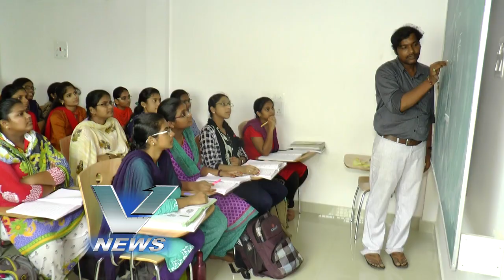20.07.2019 V NEWS 7.30 PM